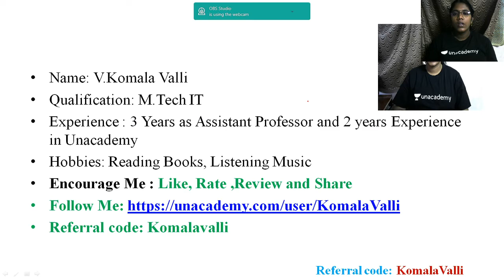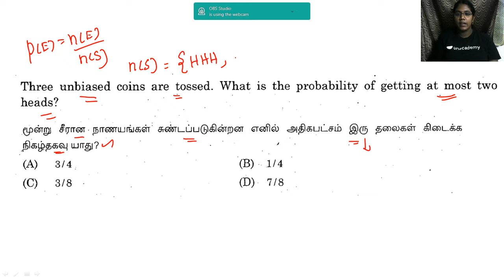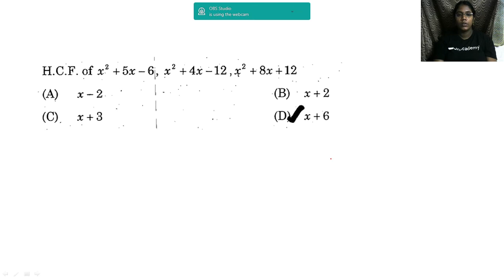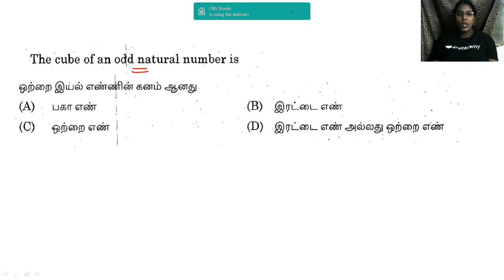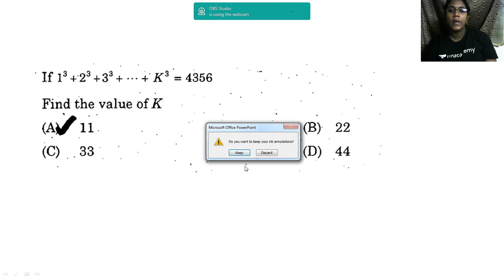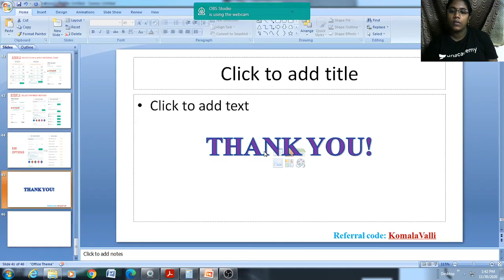PYQ analysis on Aptitude - 2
In this class Komala Valli V will discuss Previous year question paper analysis on Aptitude.  Komala Valli V will explain in this concept clearly. class will be in Tamil and notes will be in English.

Komala Valli V: M.Tech IT Graduate | 5 Years Experience | YT: TNPSC General Studies

Unacademy Subscription Benefits:
1. Learn from your favourite teacher
 2. Dedicated DOUBT sessions
3. One Subscription, Unlimited Access
4. Real-time interaction with Teachers
5. You can ask doubts in the live class
6. Download the videos & watch offline